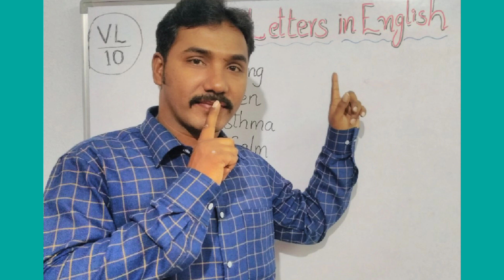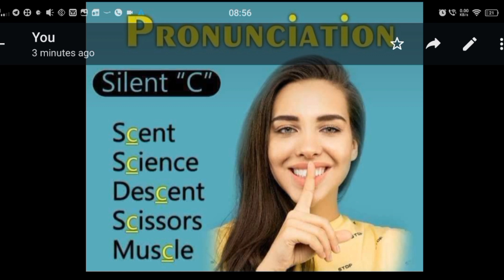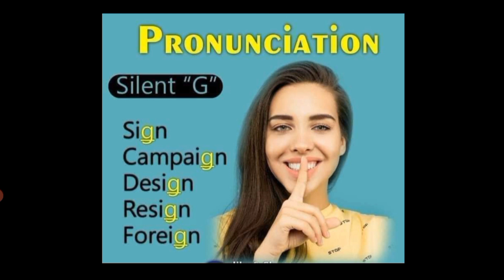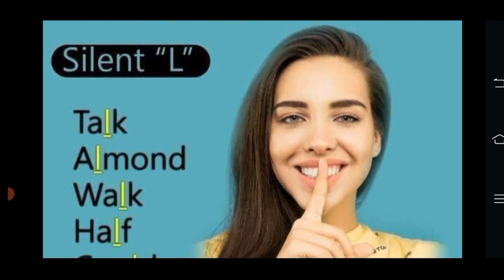Pronunciation with Silent Letters in some important words